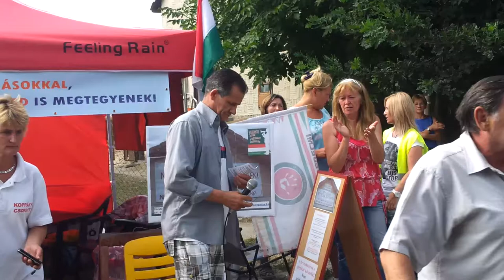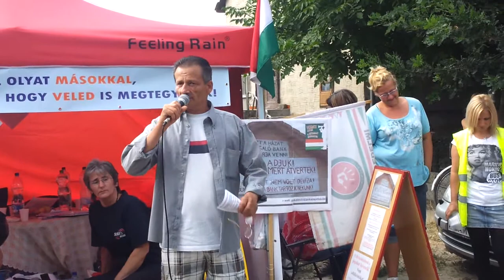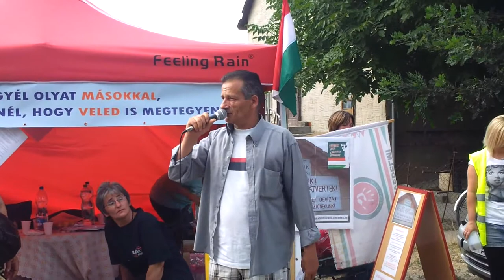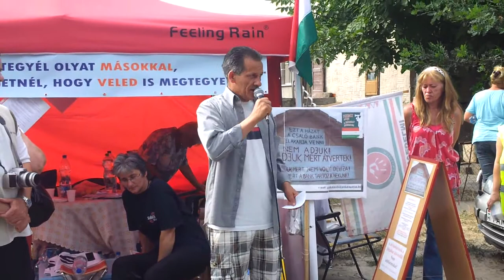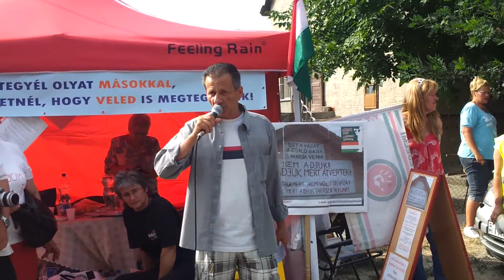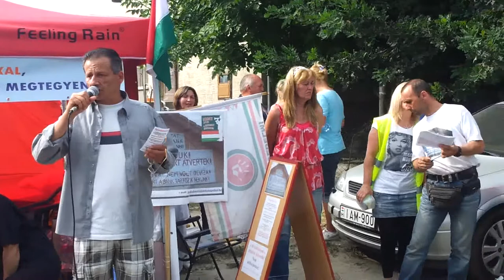12/4 2013.07.25 ÉHSÉGSZTRÁJK: KÖVÉR = GYÁVA KUTYA